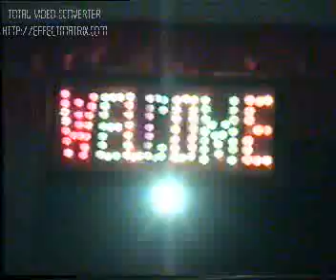Dance in marriage of Dr. Akhilesh Kumar 1994(2)